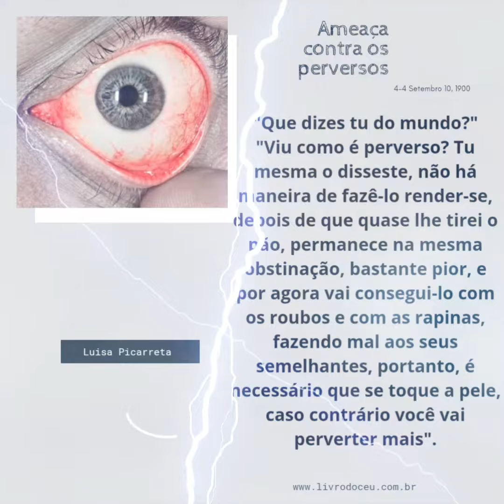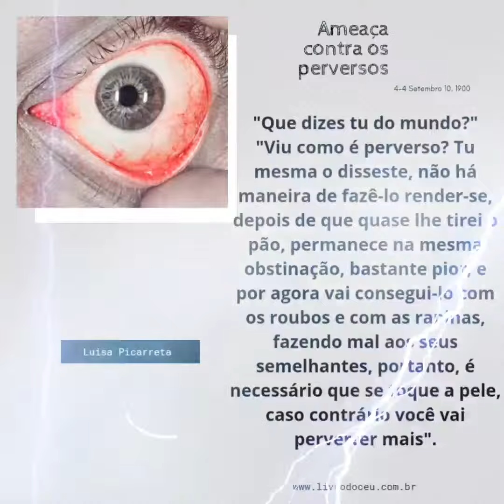Ameaça contra os perversos